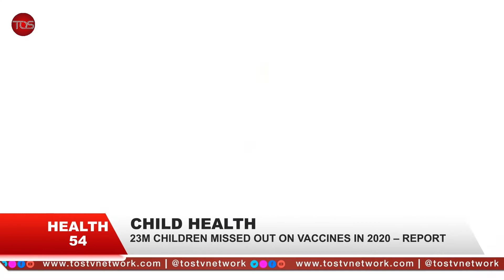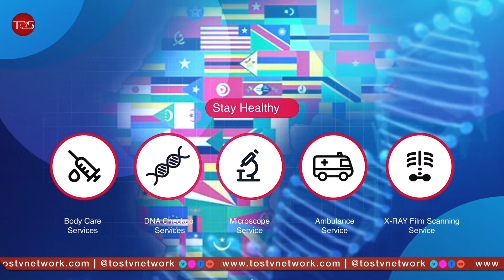Health 54 | Covid-19: NAFDAC Okays Russian Sputnik Vaccine Use in Nigeria After Eu Raise Concerns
HEALTH 54 On TOS Television Network is a programme that focuses on health related issues in Nigeria,  African Countries and the Globe.